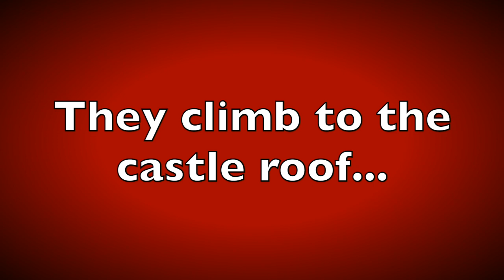Destiny Justice 8: The Ice Dragon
DESTINY JUSTICE and his best mate, DIAMOND PISTOL encounter PRINCESS SPARKLE who asks for their assistance in defeating The Ice Dragon.

But is everything quite what it seems when they follow the princess through a magical portal into the dark forest?